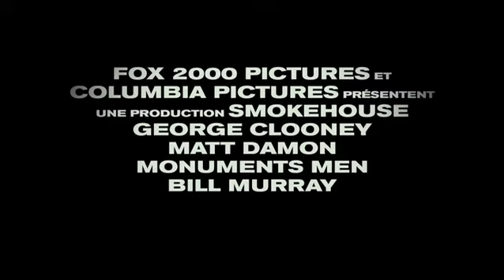MONUMENTS MAN Avant-première à Paris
Avant-premiere à l'UGC Normandie le 12 février 2014 en présence de l'équipe du film.